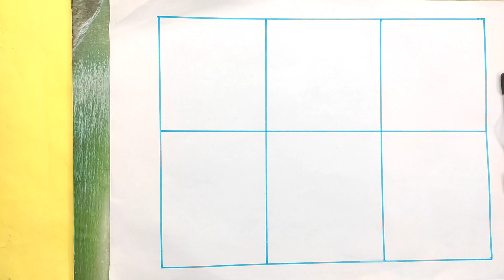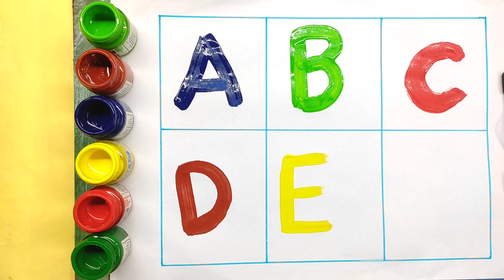ABC English for Kids,Learn ABCD Alphabets,A for apple b for ball Shapes for kids and Toddlers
Learn ABCD Alphabets and a for apple b for ball Shapes for kids and Toddlers.ABC English for Kids

children
a for apple song
phonics song
abc song
a for apple
alphabet song
phonics songs
phonics,songs for children
phonic song
abc songs for children
song
abc song for children
abc phonics
baby songs
phonic
phonics for kids
kids songs
abcd song
alphabet
alphabet song
abcd
learn alphabet
abcd song
english alphabet
alphabets
learn the alphabet
abcd alphabet
alphabet songs for children
alphabet abcd
abc alphabet
abcd alphabet
ong
alphabet learn abcd
esl alphabet
asl alphabet
alphabet train
teach alphabet
alphabet letters
phonics alphabet
alphabet phonics
the alphabet song
abcd abcd
learn alphabets
abcd songs
writing alphabets
alphabet abc